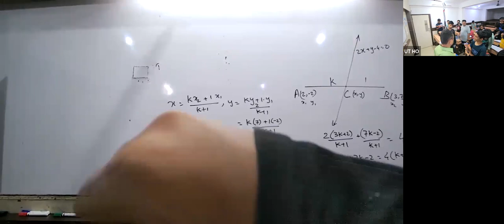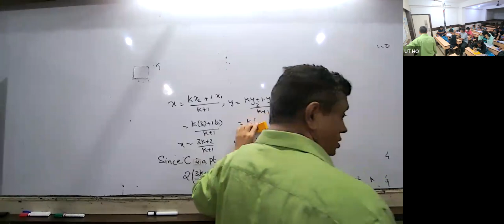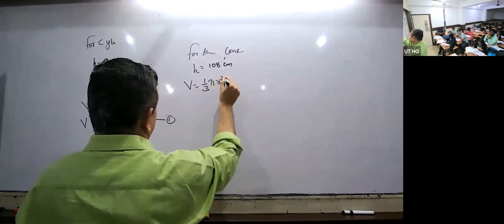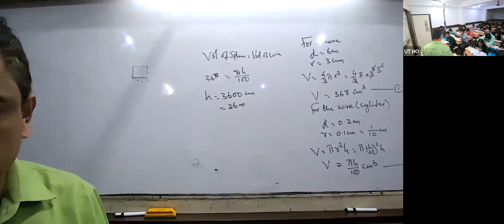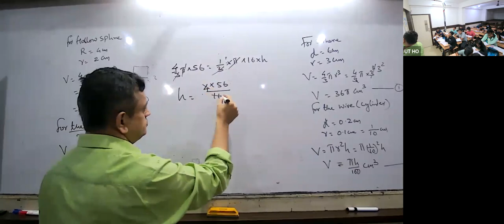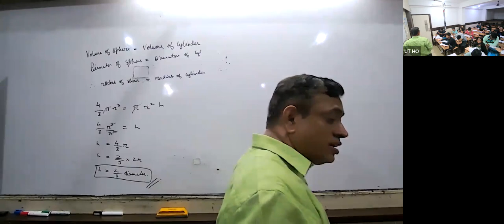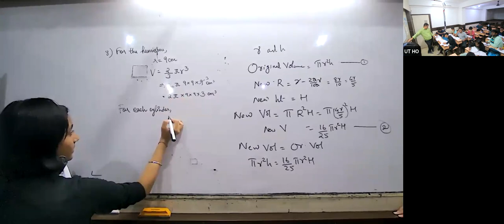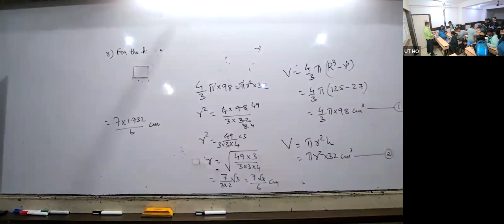KHR23 - X ICSE MATHS BG 30/09/2022 - Cylinder, Cone And Sphere : SurfaceArea And Volume.